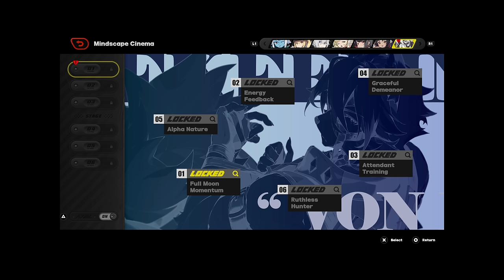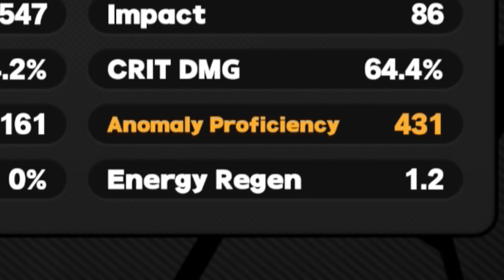Yanagi is worth it... | Zenless Zone Zero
Spending everything on the new character...